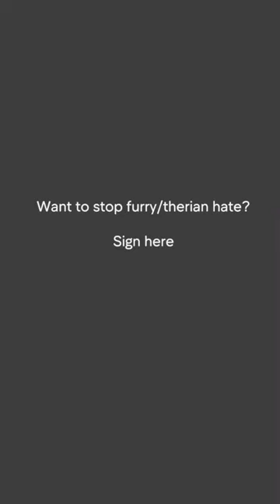new trend? :D